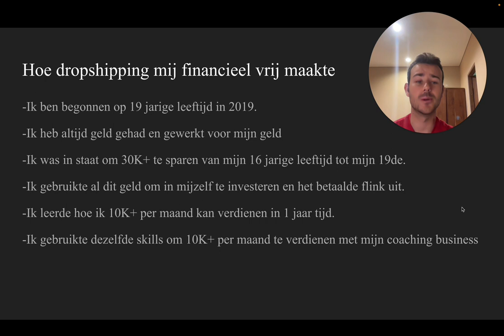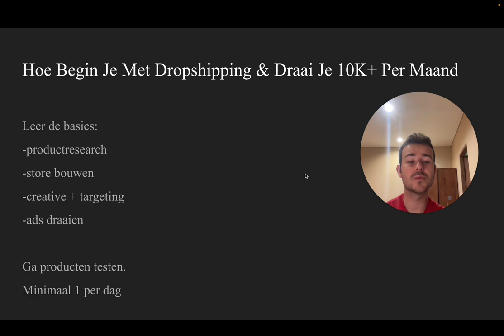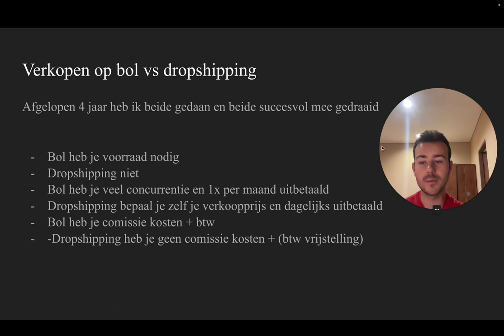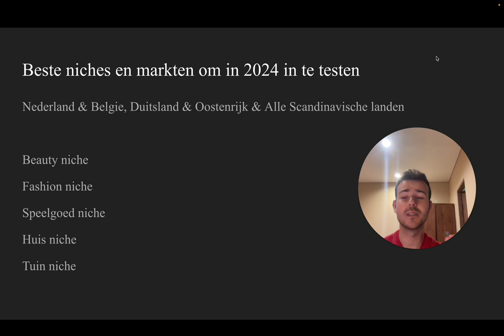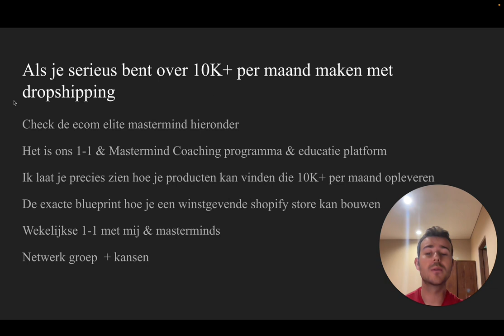Ik werd rijk in mijn jongere 20's : Shopify Dropshipping Guide